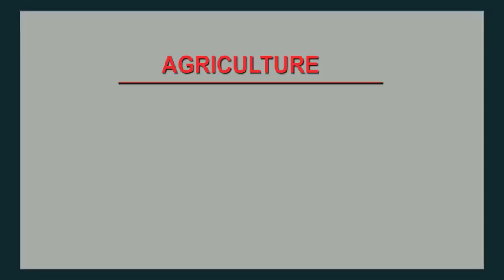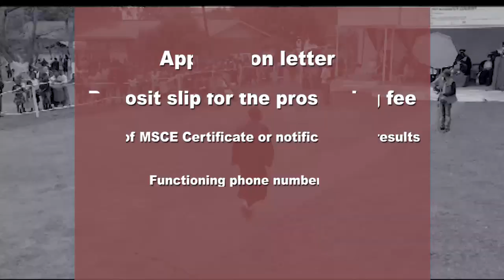HOLY FAMILY COLLEGE OF NURSING AND MIDWIFERY ADVERT